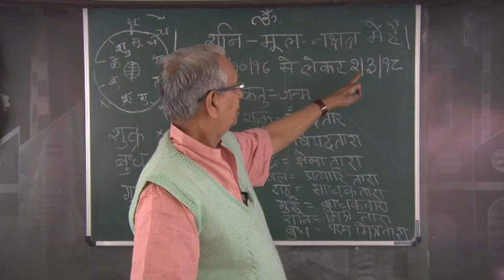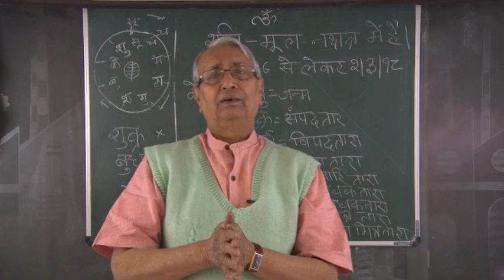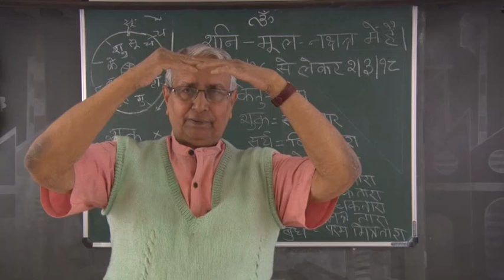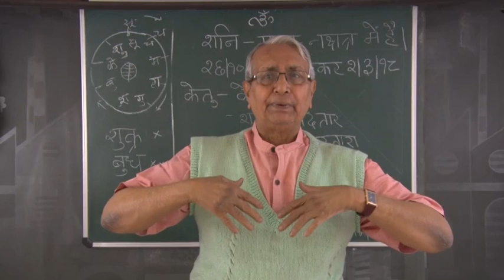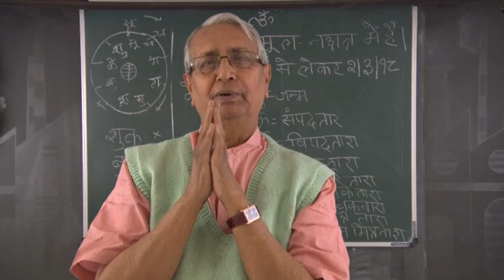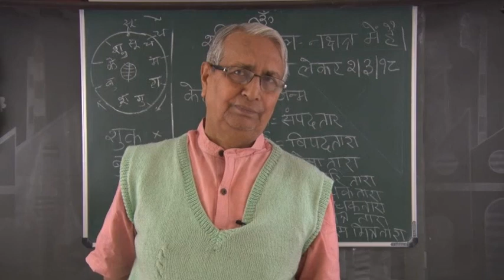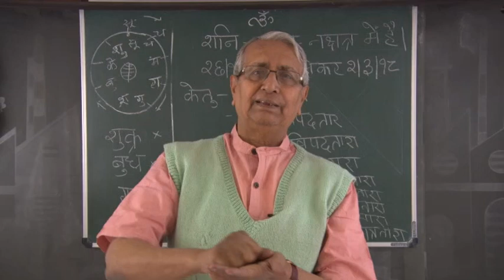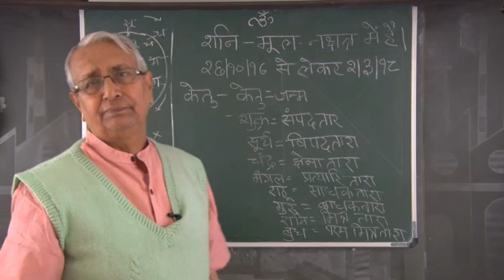aAstro UP Mishra Jamshedpur,saturn entry into dhanu rashi unki chand batein 26 12 17